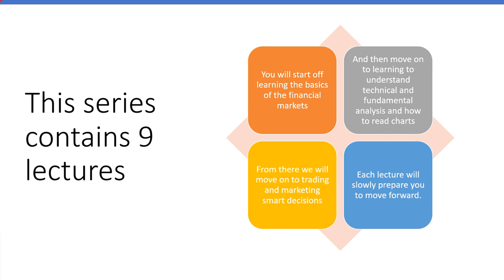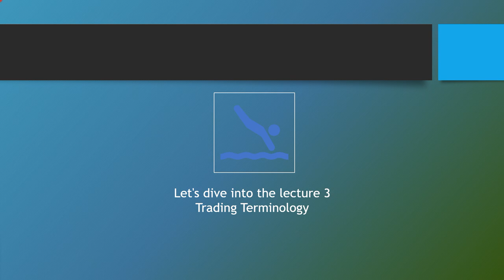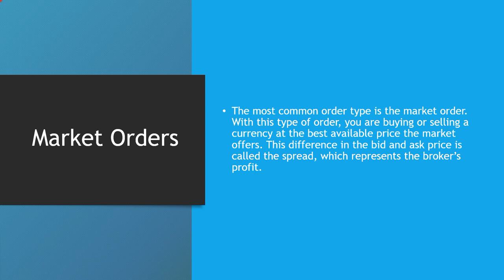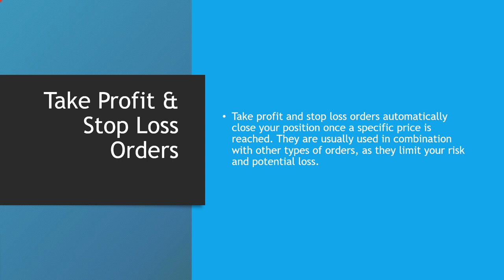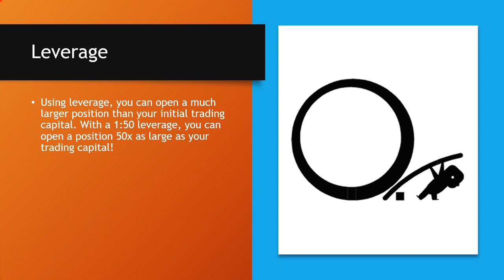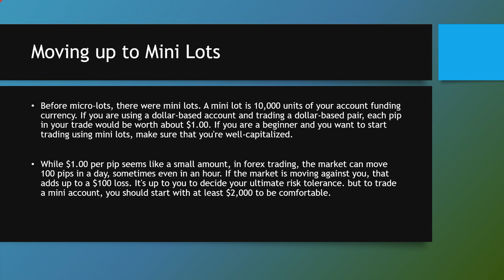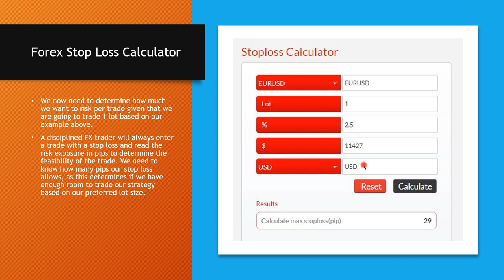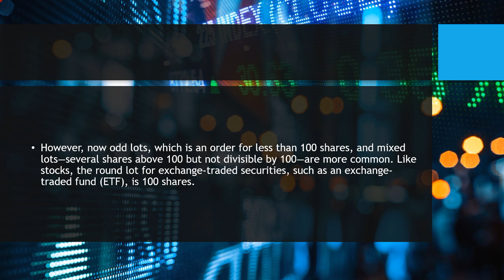Speculating, Investing & Trading Your Way To Profits – Class 3 of 9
This is a 9-lecture series that will help you develop a complete understanding of the financial markets and how to make smart investments and better trading decisions. This is class #3, Market Terminology. Words and Phrases, you need to understand as well as basic concepts of the markets.
It is advised that you view the lectures in their proper order so that you develop a complete understanding of the different markets, and how they work together and separately so that you can properly evaluate stocks, commodities, forex investments and trades.
We will take a detailed look at how to evaluate a stock as well as how to analyze  a currency pair. We will teach you the basics of market analysis, including fundamental and technical analysis.